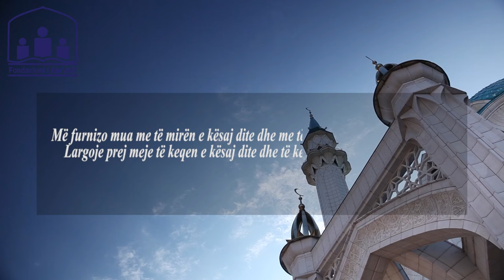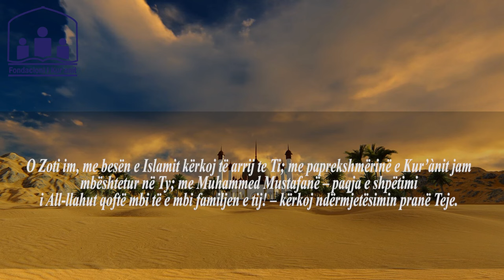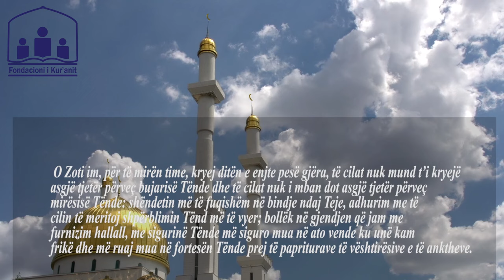Lutja e ditës së enjte